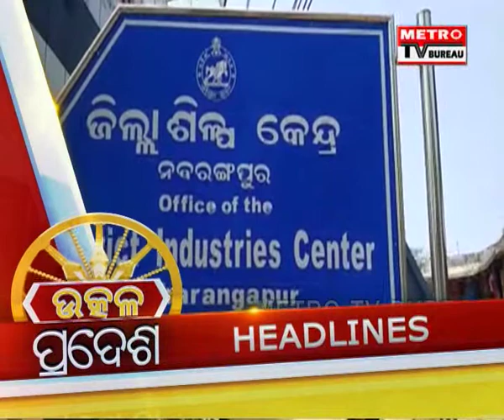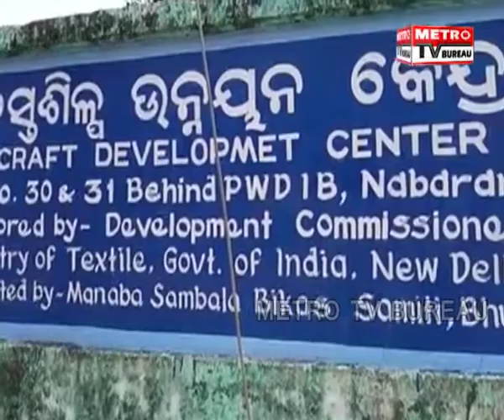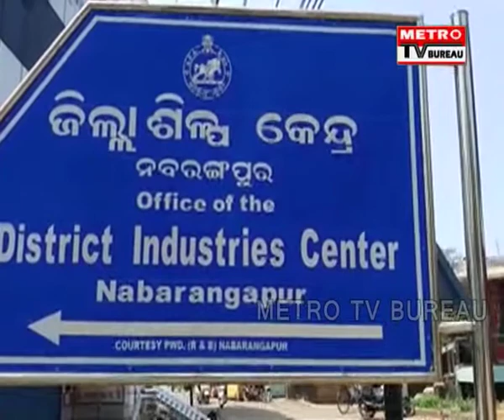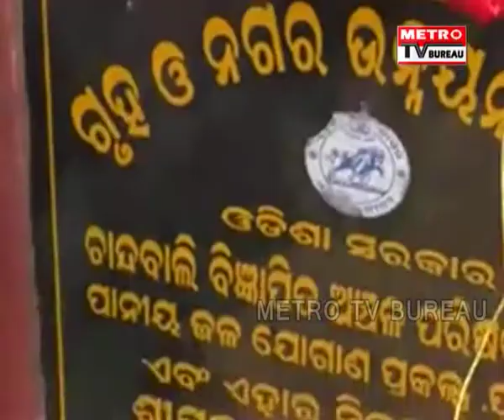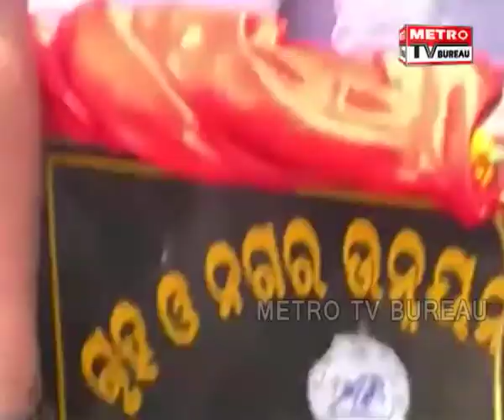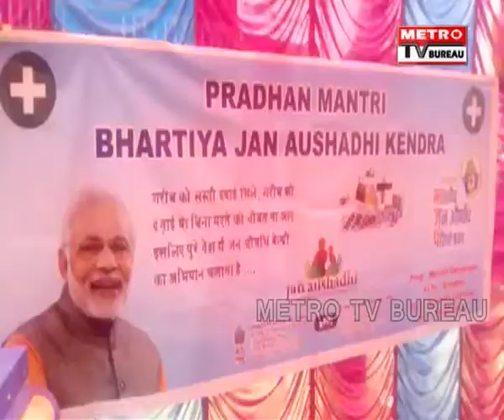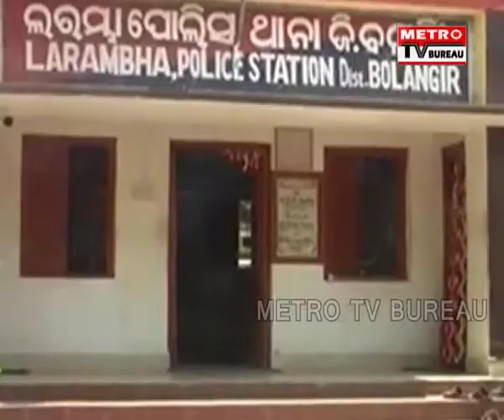UTKAL PRADESH 1005